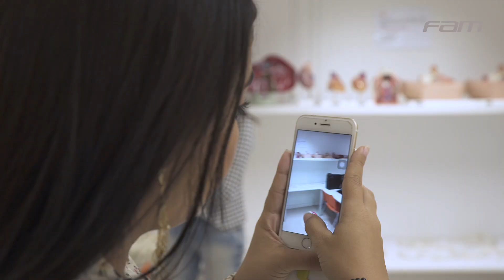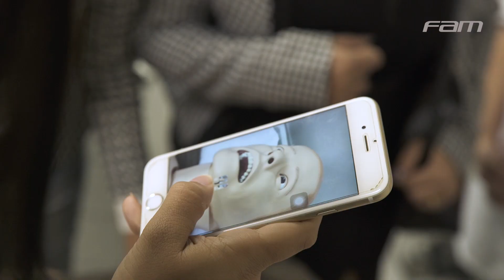Campanha Melhor do Brasil!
As vencedoras do Prêmio Melhor do Brasil vivenciaram experiências inesquecíveis e muito especiais, proporcionadas como forma de reconhecimento por garantirem o maior número de matrículas no último processo seletivo. Elas tiveram a oportunidade de conhecer de pertinho a infraestrutura de primeiro mundo do Campus Paulista e também curtiram um jogaço no Allianz Parque, no Camarote exclusivo da FAM!
Na FAM é assim, estamos sempre buscando maneiras de incentivar a nossa equipe e valorizar o esforço diário de cada um de nossos colaboradores. Parabéns, meninas, a alta performance de vocês foi essencial para a FAM.